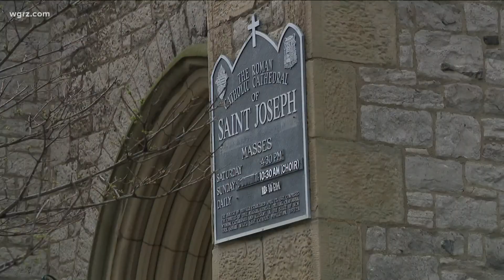Diocese of Buffalo celebrates 175 years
A special Mass was held Sunday afternoon to mark the occasion. Thirty-six people were in procession with candles, symbols of hope, and more.